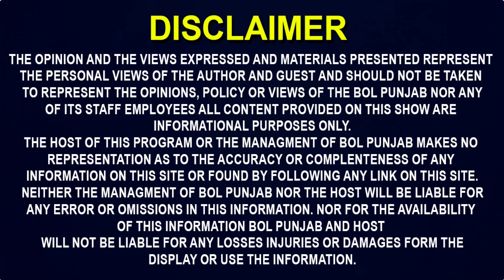Ladi ਦੇ ਪਰਿਵਾਰ ਨੇ ਕਰਤਾ ਨਵਾਂ ਖੁਲਾਸਾ, Beant Kaur ਤੋਂ ਬਾਅਦ ਹੁਣ ਪਰਿਵਾਰ ਦਾ ਨੰਬਰ! | Beant kaur proof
Beant kaur New Video, Lovepreet singh new Video, 306 on Beant kaur, Beant kaur in Canada, Laddi news, Beant kaur Breaking, beant kaur news Canada, post mortem report of Lovepreet ladi, Ant kaur news, Beant kaur Visa, Beant kaur facebook Account, beant kaur Phone Number, Lovepreet with Beant kaur new Video, Punjab Police action on beant kaur
ਲਾਡੀ ਦੇ ਪਰਿਵਾਰ ਨੇ ਕਰਤਾ ਨਵਾਂ ਖੁਲਾਸਾ, ਬੇਅੰਤ ਕੌਰ ਤੋਂ ਬਾਅਦ ਹੁਣ ਪਰਿਵਾਰ ਦਾ ਨੰਬਰ!
ਕਨੈਡਾ ਤੋਂ ਲੱਭ ਲਿਆ ਸਬੂਤ!